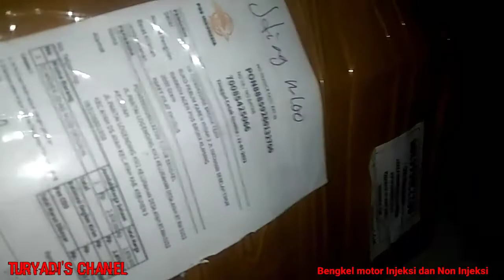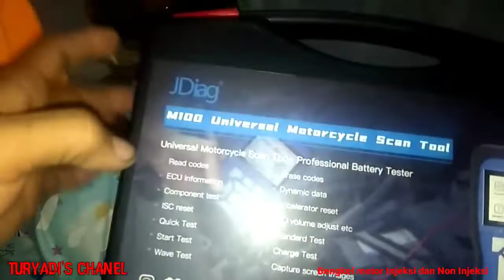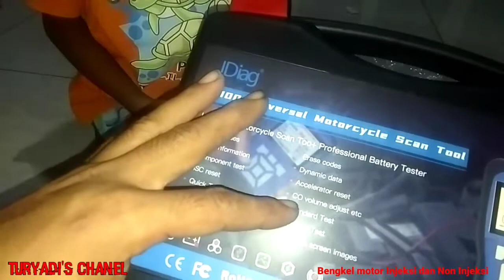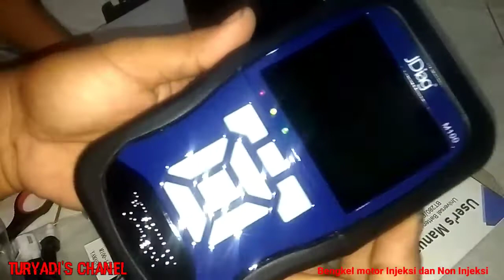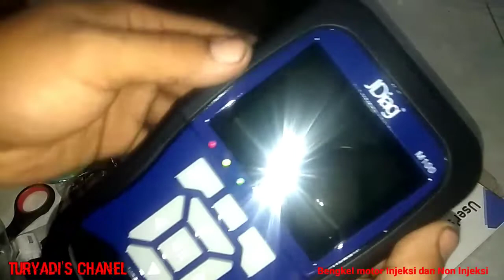Unboxing JDiag M100 Moto Scanner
JDiag M 100 Moto Scanner adalah alat untuk mendiagnosa motor injeksi. JDiag m100 tergolong scanner dengan harga terjangkau dan menunya sangat komplit diantaranya
Read code
ECU Informasi
Componen test
Start test
Wave test
Erase codes
Dynamic data
Reset ECM/ECU
Setting CO
Charga test
Live data streaming